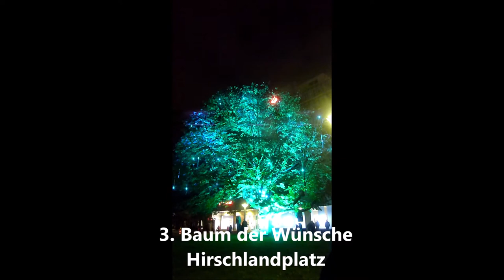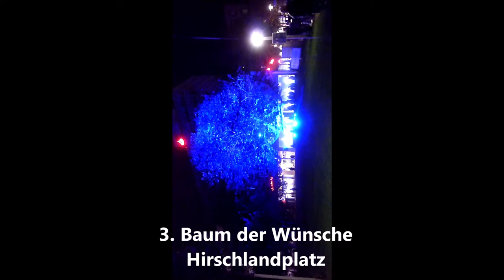Essen * Essen Light Festival Teil 2 vom 02.10. bis 11.10.2020 ab Einbruch der Dunkelheit bis 22 Uhr